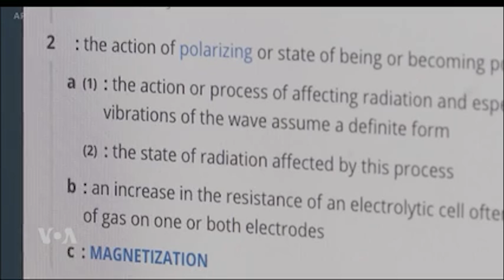ຄຳສັບແຫ່ງປີຂອງວັດຈະນານຸກົມ Meriam Webster ແມ່ນຄຳວ່າ 'Polarization'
Polarization ແປ​ວ່າ​ຄວາມແຕກ​ແຍກ, ແຕ່​ມັນ​ແມ່ນ​ປະ​ເພ​ດ​ຂອງຄວາມ​ແຕກ​ແຍກ​ທີ່​ສະ​ເພາະ​ເຈາະ​ຈົງ

ວີ​ໂອ​ເອ​ເປັນ​ອົງ​ການ​ຂ່າວໃນ​ລະ​ບົບມັນ​ຕີ​ມີ​ເດຍ​ສາ​ກົນ​ທີ່​ໃຫ​ຍ່​ທີ່​ສຸດ​ຂອງ​ສະ​ຫະ​ລັດ ໂດຍ​ສະ​ໜອງ​ເນື້ອ​ໄນ​ຫຼາຍກວ່າ 45 ພາ​ສາ ໃຫ້​ແກ່​ທ່ານ​ຜູ້​ຟັງ​ແລະ​ຜູ້​ຊົມທີ່ສາ​ມາດ​ເຂົ້າ​ເຖິງສິດເສ​ລີພາບດ້ານ​ຂ່າວ​ສານ​ແບບ​ຈຳ​ກັດ​ຫຼື​ບໍ່​ມີ​ເລີຍ. ສ້າງ​ຕັ້ງ​ຂຶ້ນມາ ​ໃນ​ປີ 1942 ວີ​ໂອ​ເອ​ແມ່​ນ​ມີ​ຄວາມ​ໝັ້ນ​ໝາຍ ​ຕໍ່​ການ​ເກັບ​ກຳ​ຂ່າວໃນ​ຂອບ​ເຂດ​ທີ່ກວ້າງ​ຂວາງ ​ແລະ​ຢ່າງ​ເປັນ​ອິດ​ສະ​ຫຼະ ແລະ​ລາຍ​ງານ​ຄວາ​ມ​ຈິງ​ ໃຫ້​ທ່ານ​ຜູ້​ຟັງ​ແລະ​ທ່ານ​ຜູ້​ຊົມ​ຊາບ.